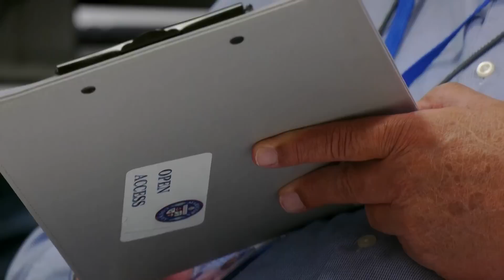Wahlsieg in Arizona: Demokraten erhöhen Chancen auf Senatsmehrheit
Nach einem tagelangen Auszählungskrimi setzte sich der demokratische Mandatsinhaber und Ex-Astronaut Mark Kelly durch. Für die Mehrheit im Senat fehlt den Demokraten nun nur noch ein weiterer Sitz.